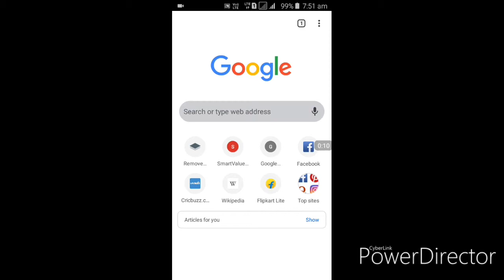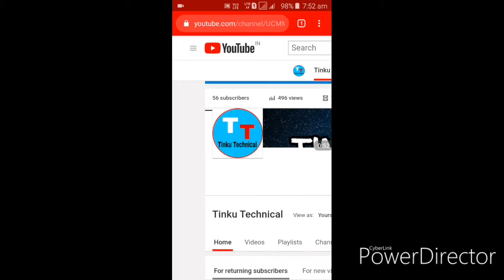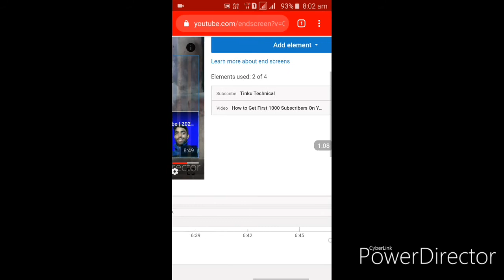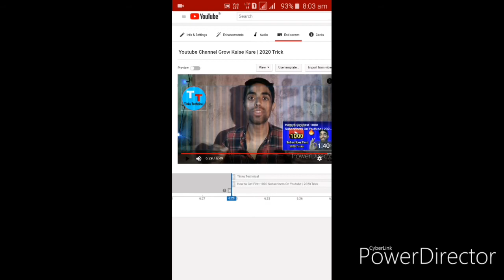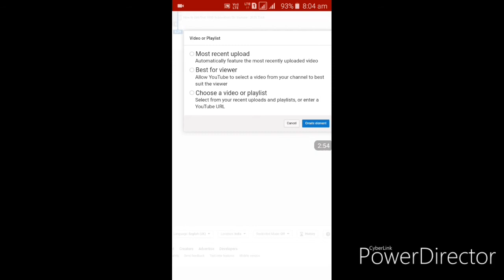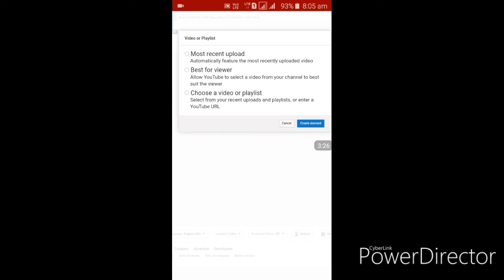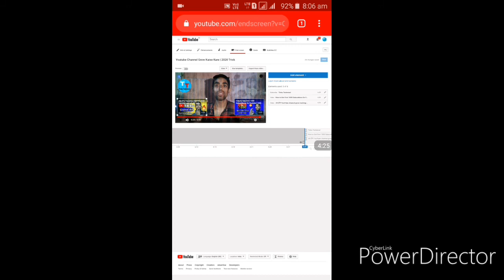End Screen Lagao Views Or Subscribers Paao on YouTube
Hello friends aap sab ka hmare YouTube channel par swagat Hai aaj ham sikhenge 👆⤴⬆

Agar koi bhi sbal hai aapke man me dosto to aap mujhe comments me puch sakte hai mai puri kosis karunga aapke questions ka answer dene ka ya aap hamse contact number par bhi Puch sakte hai My contact number ➡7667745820 only WhatsApp message ok

MY GEARS :-